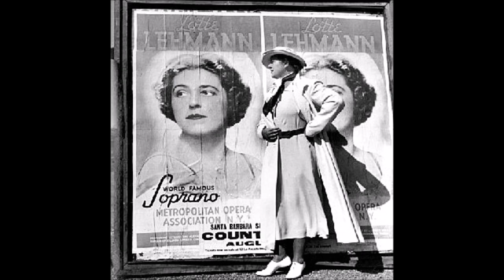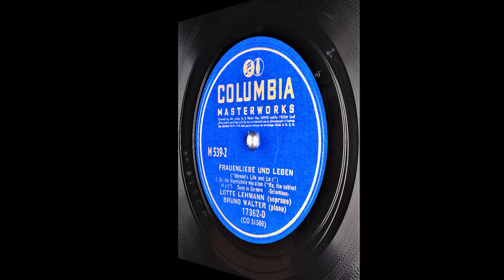Er Der Herrlichste Von Allen - Lotte Lehmann - Bruno Walter - 1941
Columbia Masterworks Set M-539
Frauenliebe und Leben op. 42 (8 Lieder für eine Singstimme und Klavier)
Robert Schumann (Komponist/ Composer)
Adelbert von Chamisso (Liedtext/ Lyrics)

Er Der Herrlichste Von Allen (Nr. 02/ 08,Innig lebhaft, Es-Dur)
Gesang/ Vocalist: Lotte Lehmann (Sopran/ Soprano)
Piano: Bruno Walter

Katalog-Nr./ Catalog Number: Columbia M 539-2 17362-D
Matrize/ Matrix: CO31509 (Take 1, 10", 78 RPM)
Aufnahmedatum/ Take Date: New York NY, 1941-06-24
Umseitig/ the recording on the other side: Seit Ich Ihn Gesehen

Er der Herrlichste von allen

Wie so milde wie so gut
Holde Lippen klares Auge
Heller Sinn und fester Muth

So wie dort in blauer Tiefe
Hell und herrlich jener Stern
Also er an meinem Himmel
Hell und herrlich hehr und fern

Wandle wandle deine Bahnen
Nur betrachten deinen Schein
Nur in Demuth ihn betrachten
Selig nur und traurig sein

Höre nicht mein stilles Beten
Deinem Glücke nur geweiht
Darfst mich niedre Magd nicht kennen
Hoher Stern der Herrlichkeit

Nur die Würdigste von allen
Darf beglücken deine Wahl
Und ich will die Hohe segnen
Viele tausend Mal

Will mich freuen dann und weinen
Selig selig bin ich dann
Sollte mir das Herz auch brechen
Brich o Herz was liegt daran